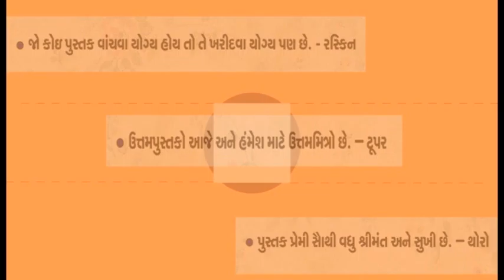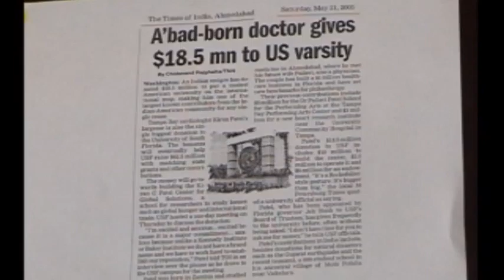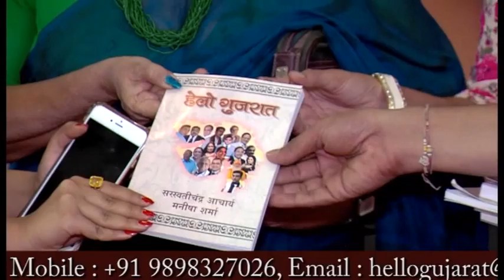Hello Gujarat AUTHOR's CORNER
Author-Journalist-Documentary Film Maker Sarasvatichandra Acharya  addressing readers at Author's Corner by Ahmedabad Book Club in Amdavad National Book Fair 2015.